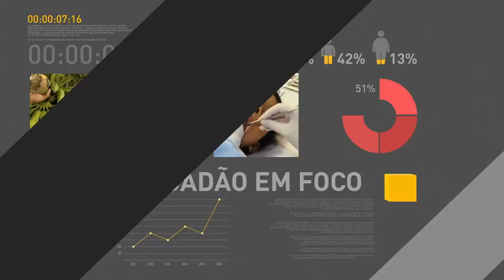Presidente Michel Temer faz pronunciamento sobre a greve dos caminhoneiros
REPÓRTER NBR - Presidência 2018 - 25/05/18 - Presidente Michel Temer faz pronunciamento sobre a greve dos caminhoneiros.